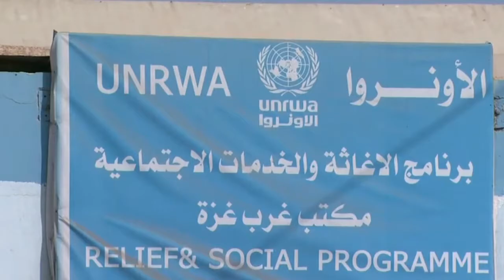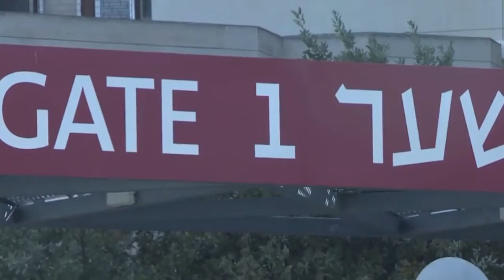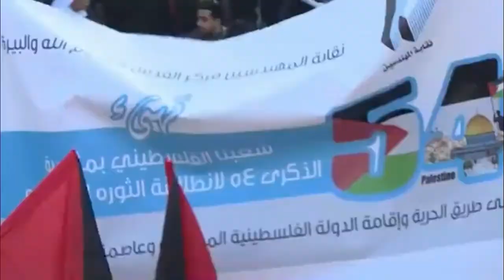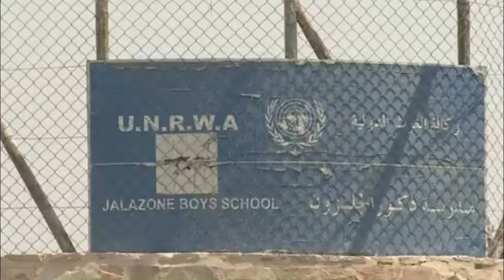WAR CUSUB: Falastiin Waa Xoreyneysaa Qudus Trump-na Waxba ma tari Doono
La soco Wararkii Ugu Dambeeyay ee Caalamka iyo Somalia